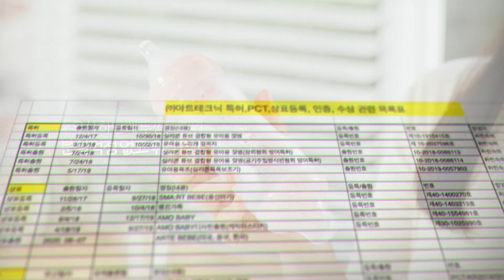200803 AmoBaby 아트테크닉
If you love, Let's amobaby!